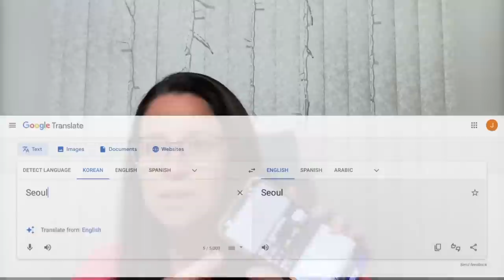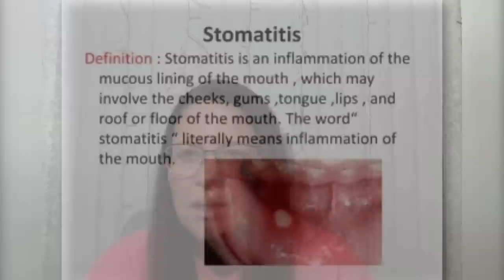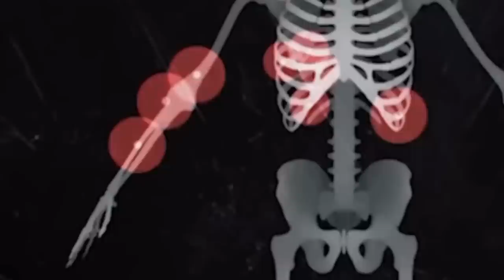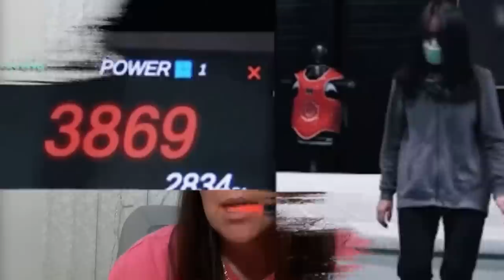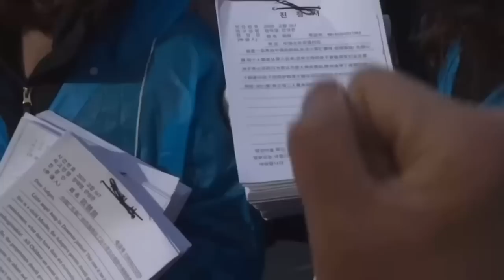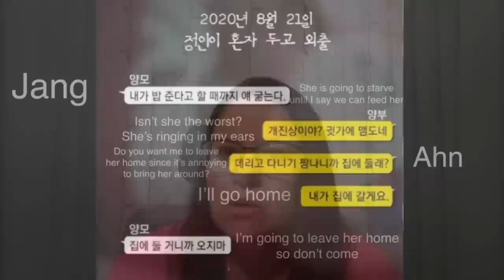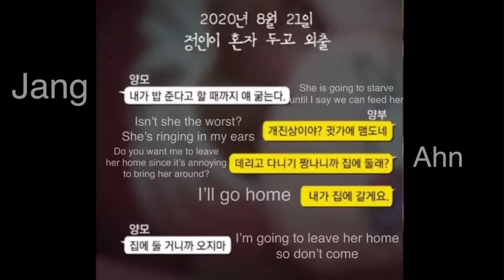When Adoption Goes Wrong (Jeong-In's Story)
Jeong-In was born in Seoul, South Korea but her mother was unable to care for her and gave her to a church to be adopted so she could have a better life.

After 8 months in foster care, she was adopted by, what appeared to be, a perfect family. That couldn’t have been further from reality.

Usage rights purchased from Storyblocks.com